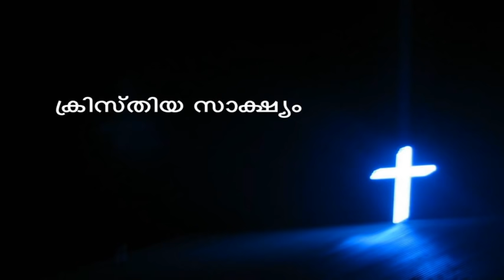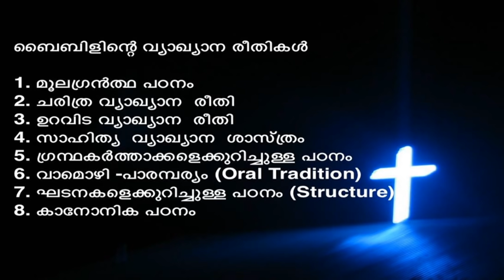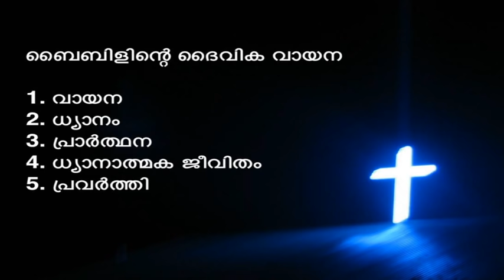HOME CAT / STD 12 / 9 am / JUNE 21 SUNDAY / JOSE N.V. / COMMISSION FOR CATECHETICS / VERAPOLY.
CATECHETICAL COMMISSION ,ARCHDIOCESE OF VERAPOLY.

TEACHER- JOSE N.V.